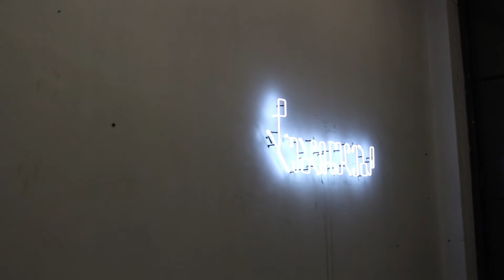Ketuta Alexi-Meskhishvili - Dublinelebi